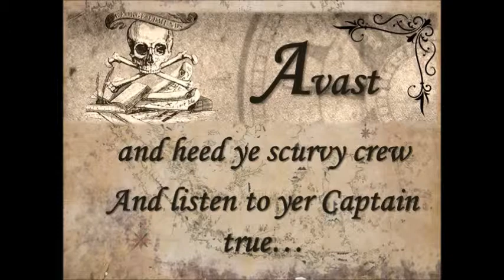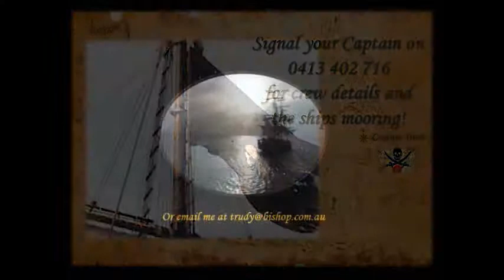pirate trudy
invite